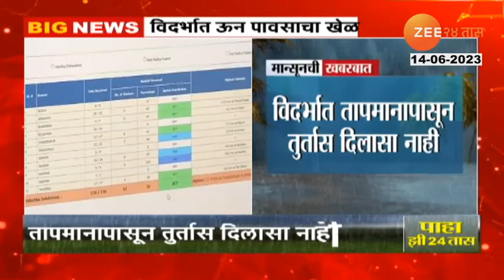Vidarbha Moody Climate | विदर्भात पाहायला मिळतोय एरव्ही श्रावणात दिसणारा ऊन पावसाचा खेळ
The play of heat and rain seen in Ervi Shravan is currently seen in Vidarbha. In some districts there is sporadic rain while in some places there is intense heat. In some places, the rain is soaking, while in other places, streams of sweat are coming out. Meanwhile, the Meteorological Department has predicted that we will have to wait for a few more days for the monsoon.

एरव्ही श्रावणात दिसणारा ऊन पावसाचा खेळ सध्या विदर्भात पाहायला मिळतोय. काही जिल्ह्यात तुरळक पाऊस आहे तर काही ठिकाणी प्रखर ऊन आहे. काही ठिकाणी पाऊस भिजवतोय तर तर दुसरीकडे काही ठिकाणी घामाच्या धारा निघत आहेत. त्यातच मान्सूनसाठी आणखी काही दिवस वाट पाहावी लागेल असा अंदाज हवामान खात्याने वर्तवलाय.

Social Media Links :
5 Minitat 25 Batmya । 5 मिनिटांत 25 बातम्या